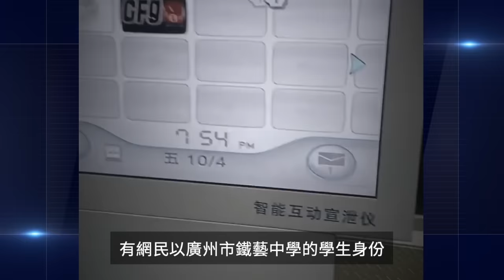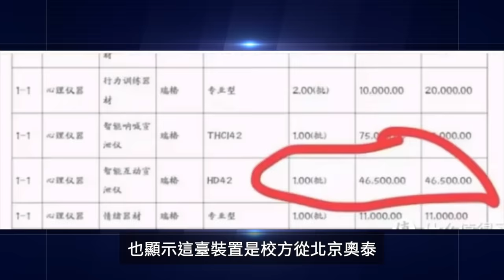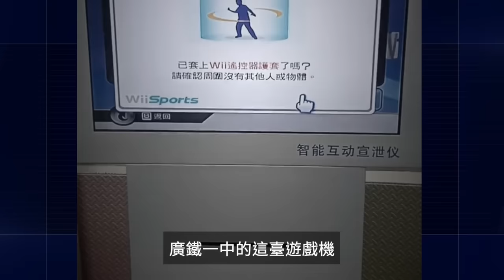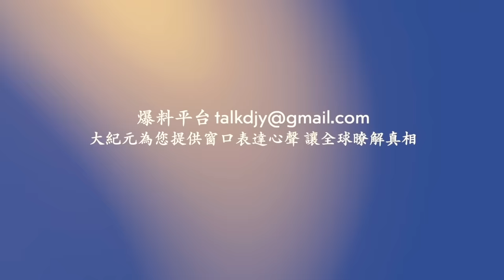千辛萬苦逃離共產中國 走線中國人創新高！打撈三天三夜 掉河裡的天價翡翠找到了！廣州中學花4萬買「情緒宣洩儀」傳市場價僅600元！五指山景區六千元 招「孫悟空」吃零食！網絡視頻